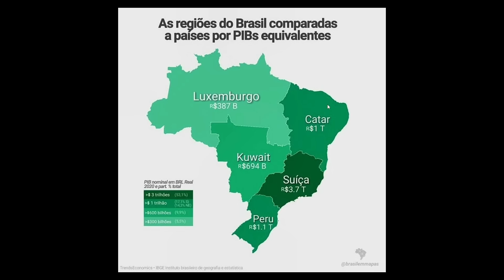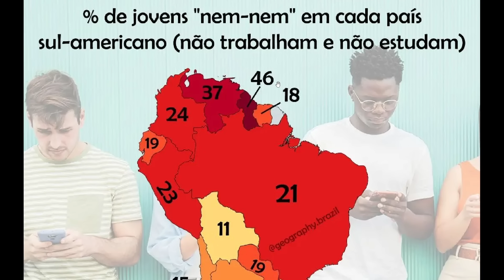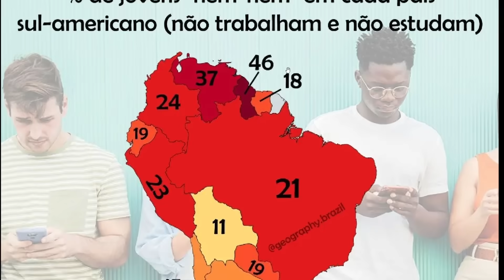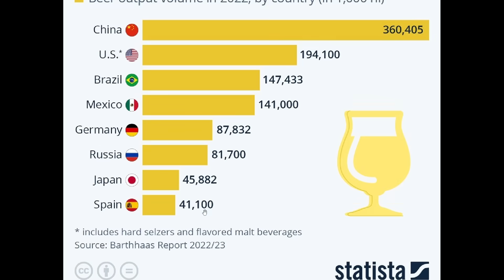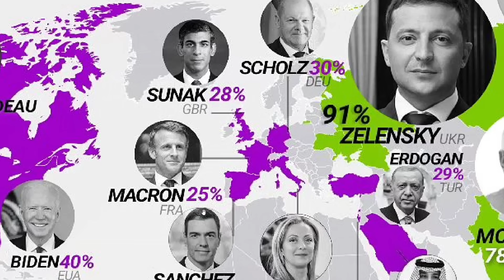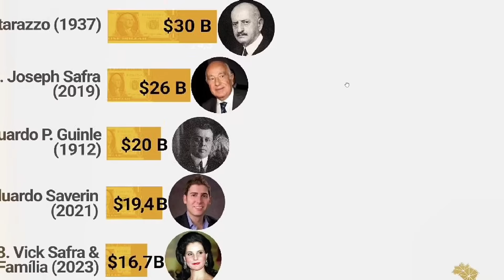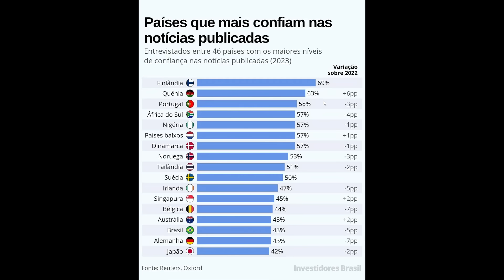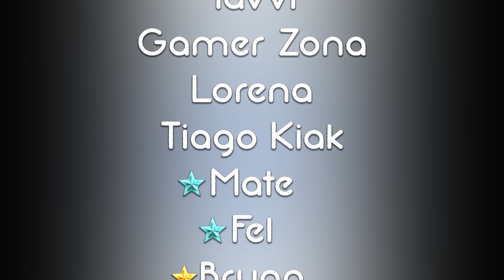A CIA NÃO tem NENHUM ENVOLVIMENTO com isso!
Explorando mapas, memes e curiosidades intrigantes de história e geografia! No vídeo, faremos uma análise sobre curiosidades da América do sul e mais.